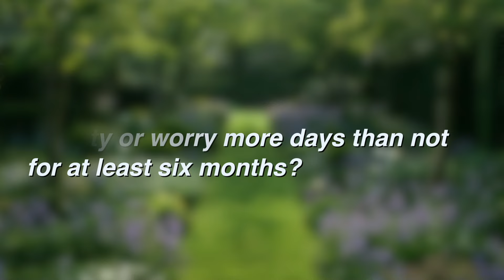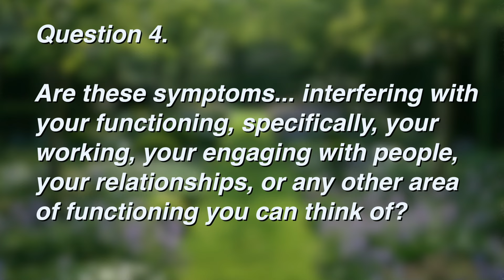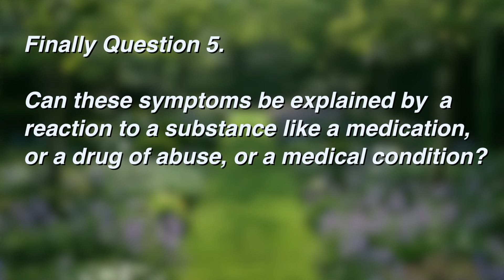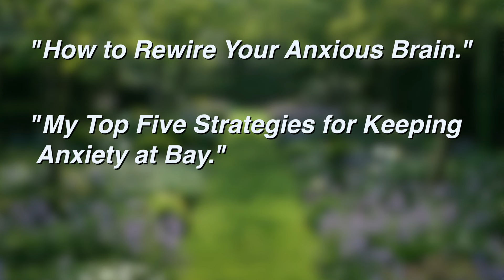Flashback Friday - Are You Anxious? (Take This Test)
In this video, author and mental health educator Douglas Bloch DISCLAIMER. If you think that you may suffer from an anxiety disorder, please consult a qualified mental health practitioner.
In this video, author and depression counselor Douglas Bloch provides a simple test that you take to determine if you have generalized anxiety disorder.

and click on the “Download PDF" link.